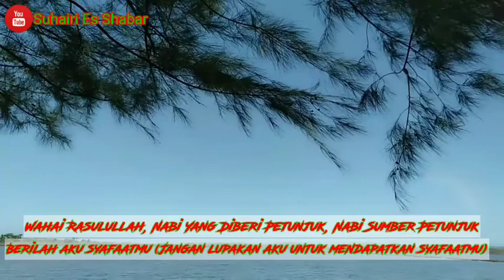Menikmati Keindahan Sembari Berharap Syafaat Nabi